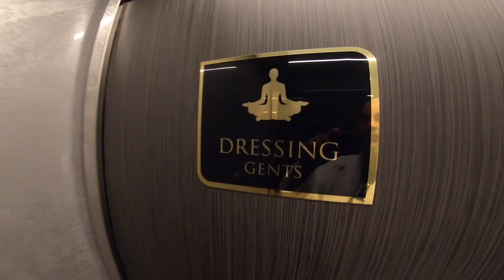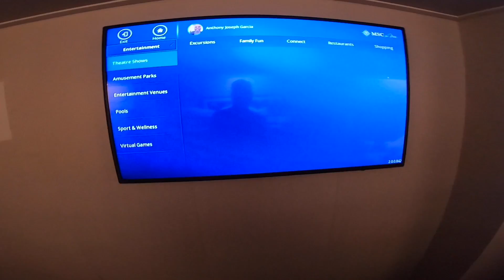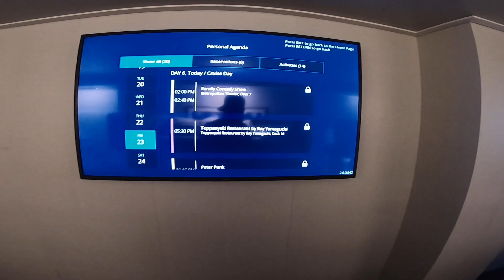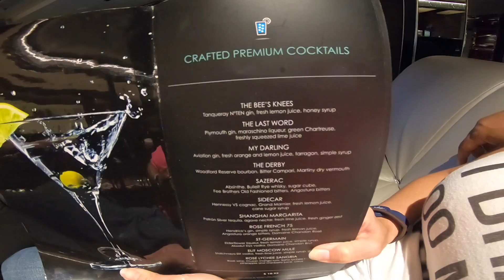MSC Seaside Cruise Vlog: Aurea Spa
MSC Seaside Thanksgiving 2018 Day 7 the 2nd Sea Day. We are on our way back to Port Miami. We took advantage of the Aurea Spa in the morning before the girls got up. We also had reservations for Teppanyaki.